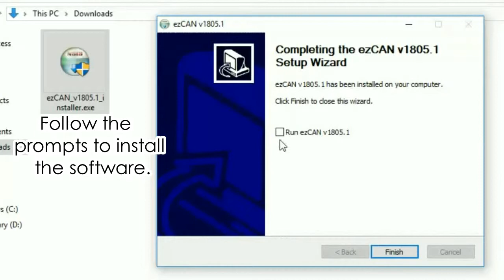How to Download the HEX ezCAN Accessory Manager Software